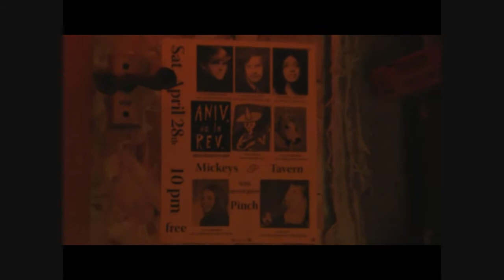Interview with the Pinch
ChicagoOnTheRocks.com hangs out with The Pinch during band practice.